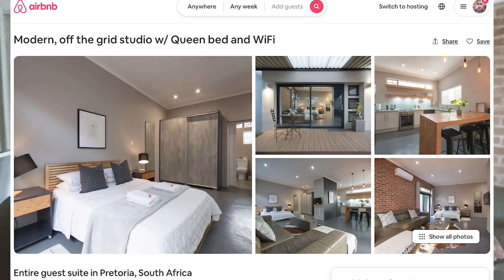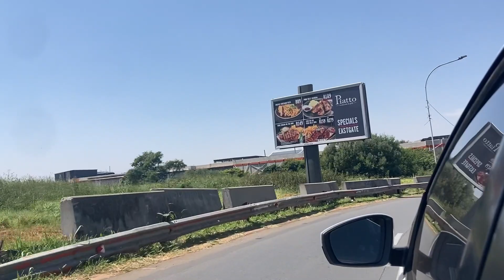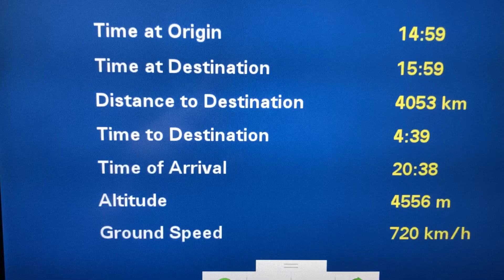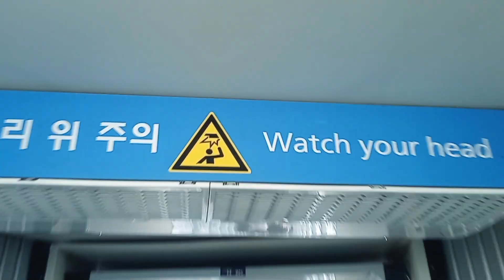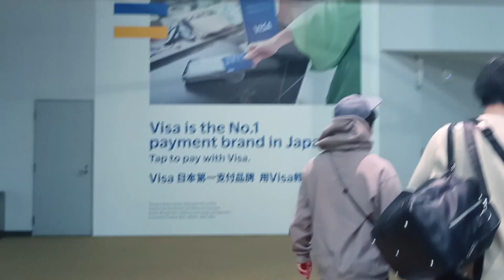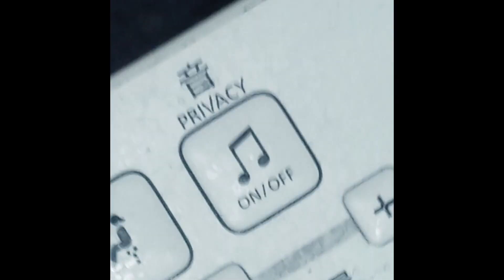MORBID in Japan Vlog Series Ep1. From SA to JP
From Africa to Japan.
Consider donating to keep me working